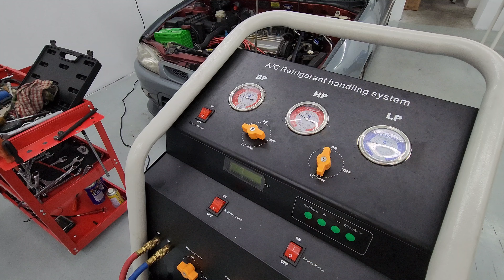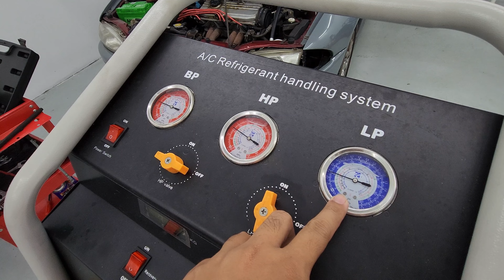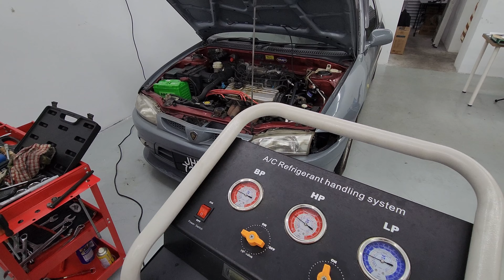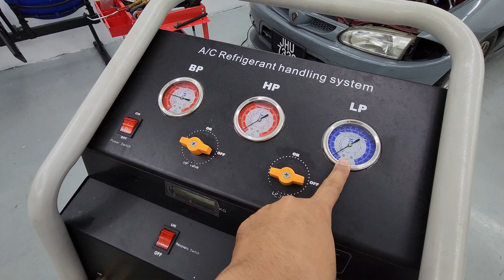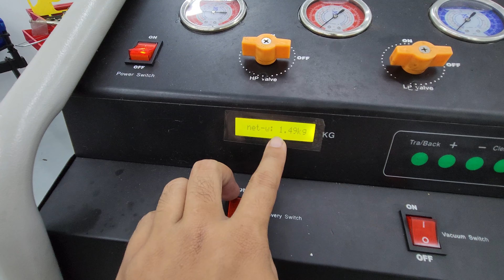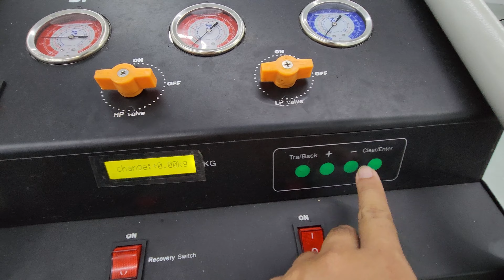Masalah & Punca Compressor Kereta Sentiasa Hidup | Paling biasa berlaku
Adakah aircond kereta anda kurang sejuk? Kompressor sentiasa hidup walaupun waktu malam? Siang kurang sejuk? Inilah jawapannya.

Cawangan Cikgu Kereta:
23 Jalan Bestari 88, Taman Mutiara Rini 81300 Skudai, Johor
28, Jalan 9/23e, Taman Danau Kota 53300 Kuala Lumpur